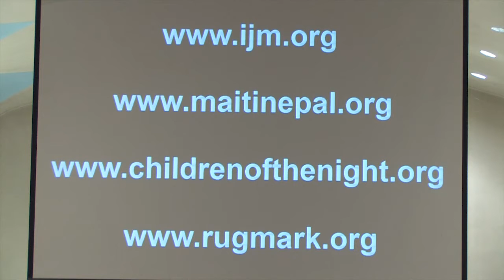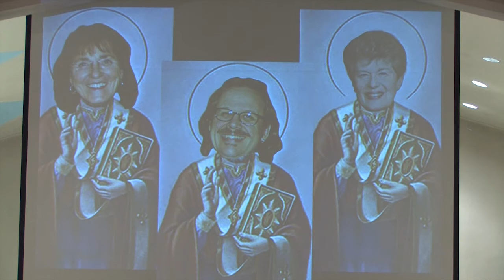Reclaiming Christmas - 4 Dec 2011.mp4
Rev. Anne Crosthwait points to the fourth-century bishop, Saint Nicholas, as an example of how we can exhibit the Spirit of Christ in our lives this season.